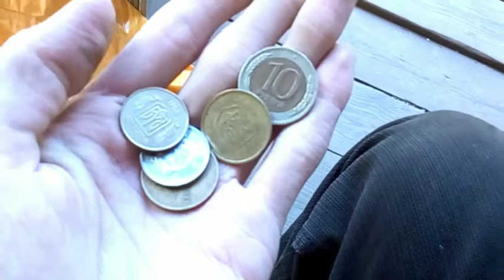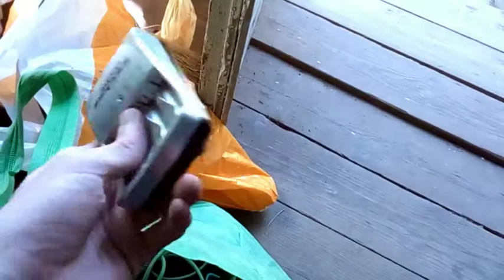Товары на продажу - детальный разбор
Детальный обзор товаров на продажу, которые Маргинальный хмырь носит на рынок, чтобы очередной раз попытаться их продать.
Поскольку в технике он не понимает, носит лютый и ненужный хлам за 10 кратную цену, а нормальные товары отдает за три копейки.
Полный обзор всех двух сумок выдающегося торговца.